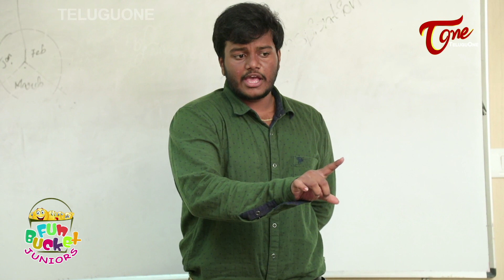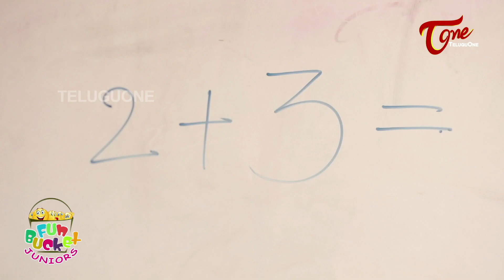BEST OF FUN BUCKET JUNIORS | Funny Compilation Vol #63 | TeluguOne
Best of Fun Bucket Juniors Funny Compilation Vol #63. Everyone Laughs While Watching the Best Funny Jokes and Hilarious Comedy.